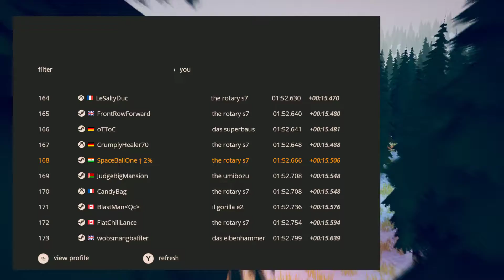Art of Rally Top 2% Norway (Snow/Tarmac)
My grandmother asks about and likes to see the video games I'm playing and this will make her proud.

I've no clue how many total players there are here.
I've no clue how good top 2% is.
This is in career mode, Group S, I'm using the rotary s7.
I completed all the Group S races with this one I believe.
I've played very little time attack, mostly career.
You can race ghosts in time attack, but I stay away from that until I can't surpass top 5% in a few tries.   I usually find ghosts on the very top of the leaderboards take tons of cuts thru bushes, take lots of advantages where the track doesn't clip, and know secrets where they can jump sections of the track and cut times even with a reset.
It reminds me of Mario Kart at times, especially when I thought I killed it at 3% and the top in the world beats my times by 40+ seconds.
The footage I post of rally games I try to do without restarts or resets, just make honest and clean(ish) runs.
I know I'm not the best, and I see where I make my mistakes, but I still try to drive "respectfully" to make any leaderboard.

This game handles fairly (on the track) and I'm pleased with it as a dedicated rally sim fan, despite initially being skeptical of it's arcade style visuals and total lack of cockpit views.
Third person driving is not really my style.
That being said, the driving in this game feels like some of the more realistic sim games I've played in the past.

I apologize for my absolute lack of video editing, I am absolutely lost in that field.  Blame my preference of giving you raw footage; no special effects or assists here.

If anyone other than my grammy watches this video, she loves you and I hope you enjoy any of my videos.
Feel free to tell me what you might want to see, or advice on how to edit videos in the easiest fashion.
Cheers.